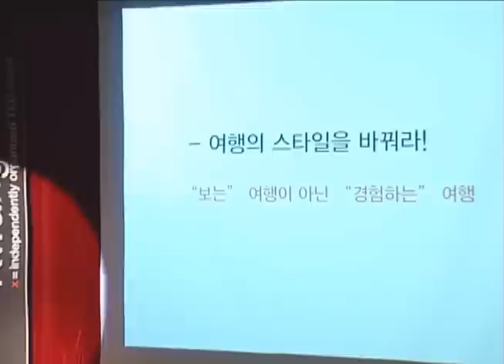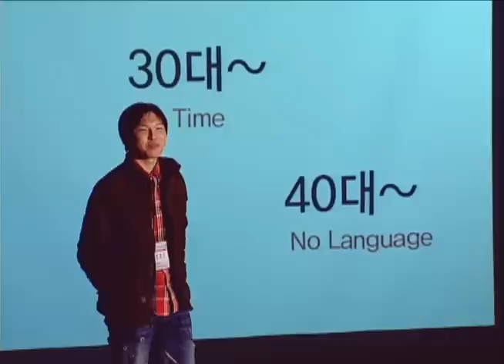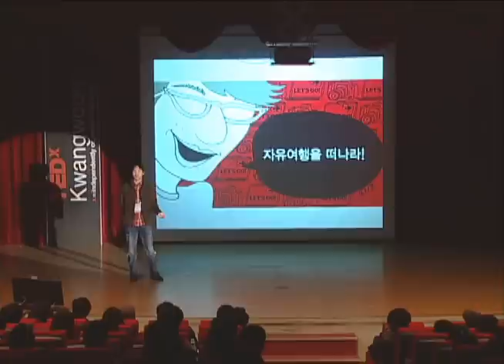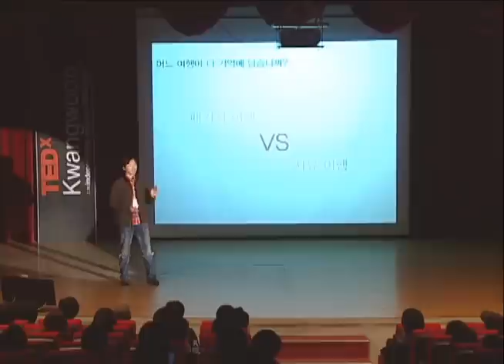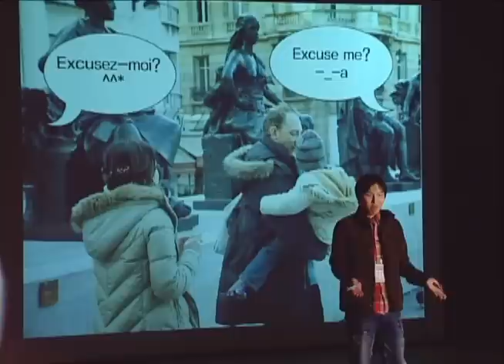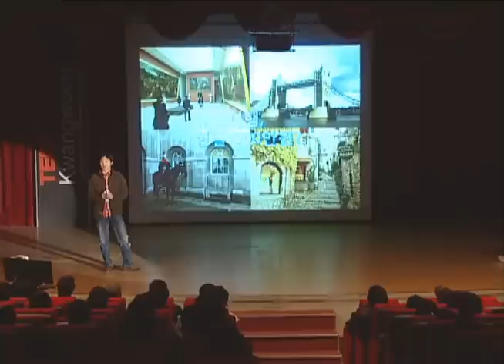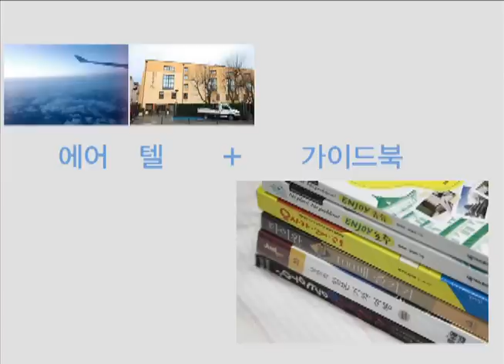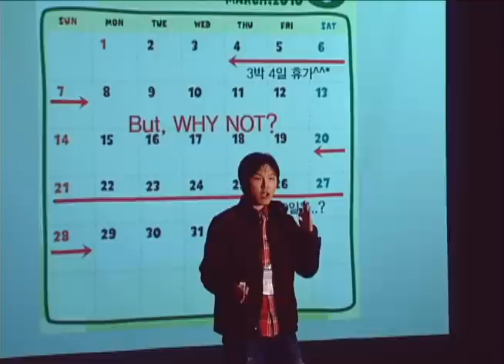Change the travel style: Sang-Gu Jeong at TEDxKwangwoon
정상구 ( Sang-Gu, Jeong )
2009 대한민국 블로그 어워드 대상 수상자
The grand prize winner of 2009 Korea blog award

정상구는 블로그 김치군의 내 여행은 여전히 ~ing 를 운영하고 있다. 보안장비회사 IDIS의 해외 영업 팀 중남미 담당으로 일하다가 이대로는 인생이 평범해질 것 같다는 생각에 회사를 뛰쳐나와 여행을 주업으로 삼는 전업 여행 블로거로 활동 중이다. 매번 여행을 떠날 때마다 마음속으로 특별한 테마를 정해놓고 떠나는 그는 지난 2009년 자연을 주제로 한 여행을 다녀왔다. 올해는 도시&문화 그리고 자동차라는 테마를 정하고 여행을 떠날 계획이다. 평범함을 떨쳐내고 싶다는 생각, 마음 속에 담긴 세계로의 열정이 이러한 행동의 밑바탕이 되었다.
김치군의 내 여행은 여전히 ~ing는 2009년 Korea Blog Awards에서 대상을 수상했다. 하루 평균 4~5천 명이 방문하는 그의 블로그는 정상구 그가 6개 대륙, 33개 국가를 여행한 7년여 간의 여행기록은 물론이고 초보자 및 여행을 앞둔 사람들에게 피부에 와 닿는 살아있는 정보를 전해준다.

Sang-Gu, Jung is operating the blog called Mr. Kimchis my travel is still ~ing. Working in overseas business team of security system company IDIS as the person in charge about Central and South America, he thought his life may be ordinary and eventually left the company. And now he is working as a full-time travel blogger.
Whenever he travels, he fixes special theme in mind. For instance, he traveled with theme of nature in 2009. And this year, hes planning to travel with theme of city& culture and car. It was indeed the foundation of thinking to reject a normal life and passion for world in mind.
The blog called Mr. Kimchis my travel is still ~ing was awarded grand prize in 2009 Korea Blog Awards. His blog is visited by 4,000~5,000 people daily. It reports fresh information to people having a trip ahead. Also, they can get travel documents he recorded six continents and 33 countries for 7 years.